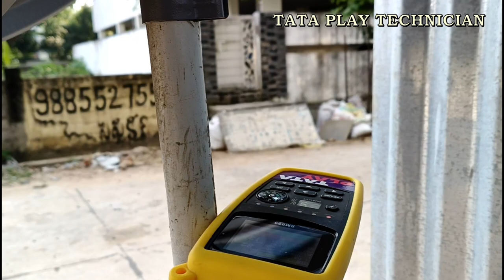Fasten the dishantenna tataplay to the stick where there is no wall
May it be tataplay tatasky or dth Aina, make it loud like this where there is no wall